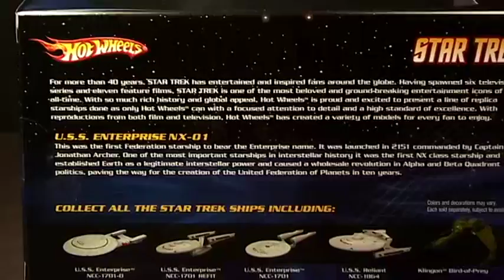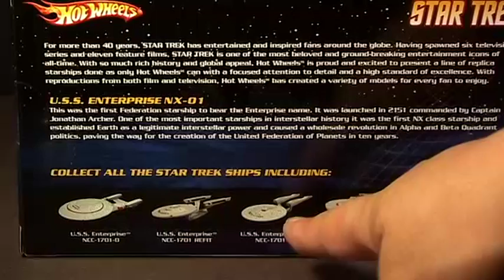Hot Wheels Nx-01 Enterprise 1:50 Scale